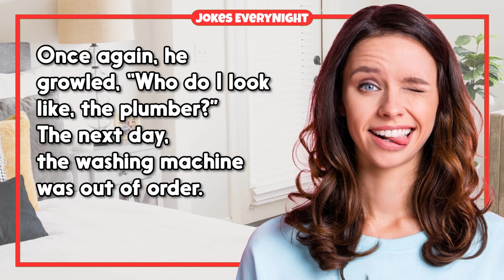Dirty Joke – #991 | Jokes EveryNight